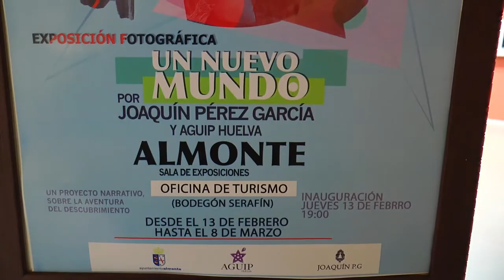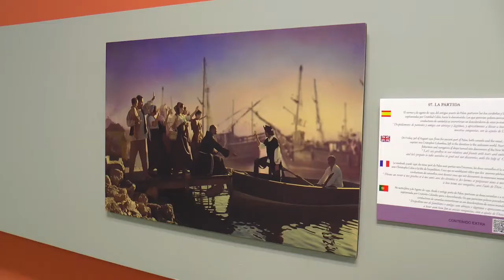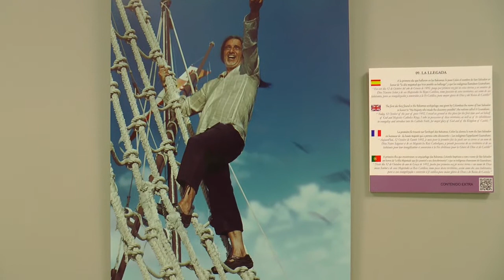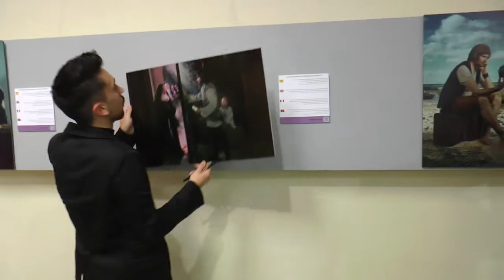EXPOSICIÓN FOTOGRÁFICA UN MUNDO NUEVO